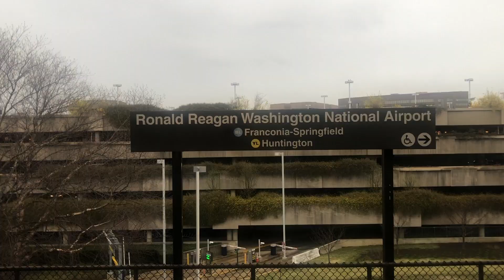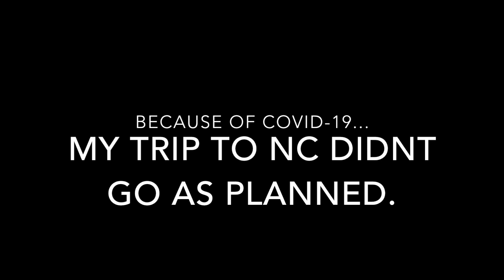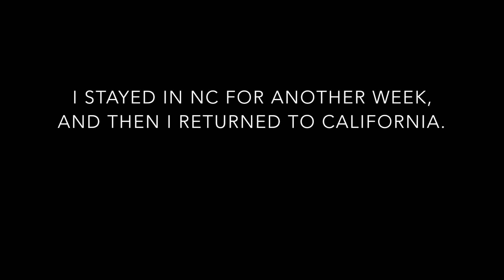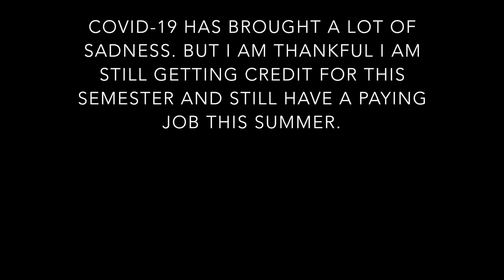Study Abroad | Vlog 4: COVID-19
My time in DC was cut short because of COVID-19. I went to NC for spring break and ended up having to drive back to DC to pick up all of my stuff a few days later. It was a hectic few weeks! I am now back in California completing my internship and semester online.